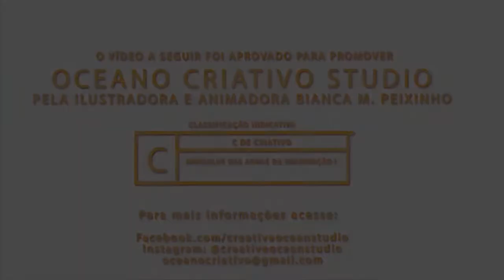Demo Reel 2018 (ilustrações e animações)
Acesse nosso Blog!

Gosta de arte? Veja o nosso Deviantart